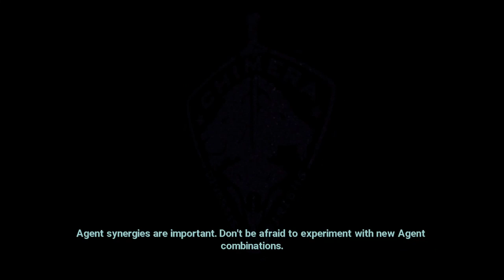XCOM Chimera Squad (PC): Gray Phoenix Complete (Part 8)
Well, that was quite a campaign. Final mission done for the Gray Phoenix investigation, and it was pretty tough. But I managed to get through it.

Honestly, I feel like taking a break from XCOM Chimera Squad at this point. There are two more investigations left, but I'll get to those two some other time...